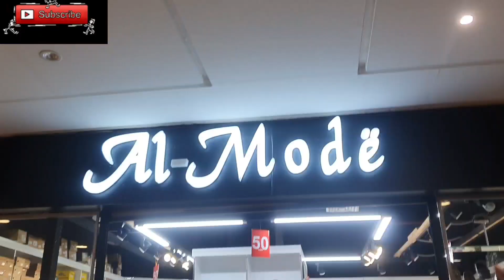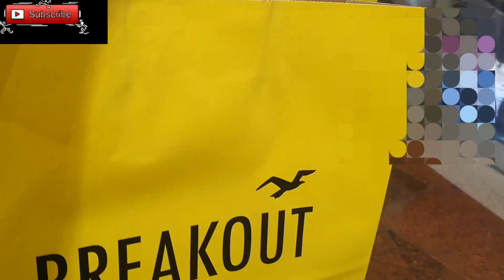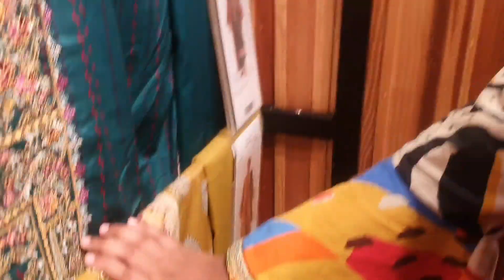shopping from fortress square mall🛍